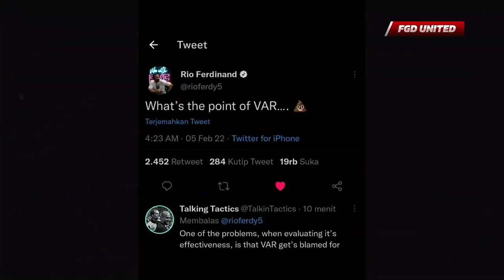MU DICURANGIN MULU‼️Begini Reaksi Legenda Sepakbola & Pemain MU Saat Wasit Curang Vs Middlesbrough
MU DICURANGIN MULU ‼️ Beginilah Reaksi Legenda Sepakbola & Para Pemain MU Saat Wasitnya Curang Vs Middlesbrough